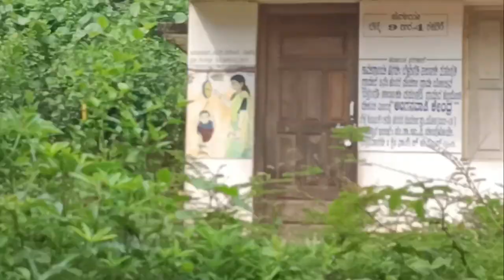jungle mein Chhota gaon@village to City Life